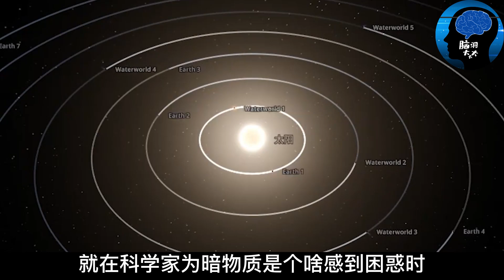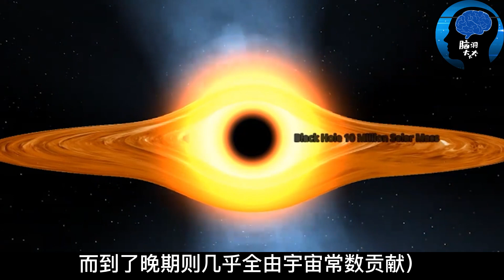恐慌！3月11日大爆炸理論被證實錯了！宇宙停止膨脹開始收縮！一切將回歸起點！人類的時間不多了！宇宙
1.2023年韋伯最驚人發現！地球正靠近銀心黑洞！比1985年近了2000光年，未來會被吞噬嗎？
2.奇點根本不存在！韋伯新發現讓全球恐慌！新研究證實宇宙起源新理論！沒有起點也沒終點？美研究院一夜未眠：這是認知新篇章！
3.韋伯又一震撼發現！10億光年外深空突現神秘閃光！有史以來罕見大爆發正在進行！衝擊波恐危及太陽系！美方緊急掩蓋證據！霍金恐怖預言提前上演了？韦伯望远镜